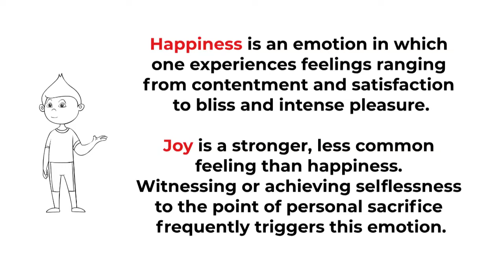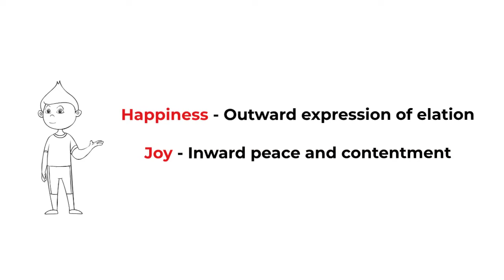Life - Learnings | Happiness vs Joy | RK Boddu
This video outlines the differences between happiness and Joy.